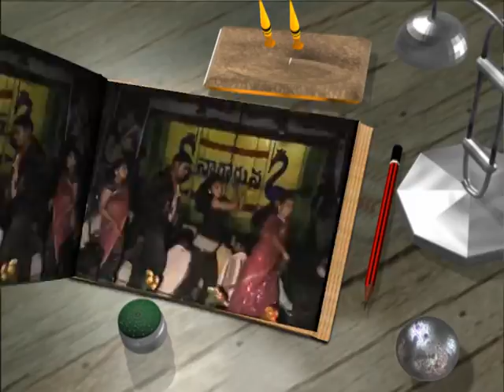Netthuti seema vaddamanu (b.koti/ sneha)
Its time to party song mp4